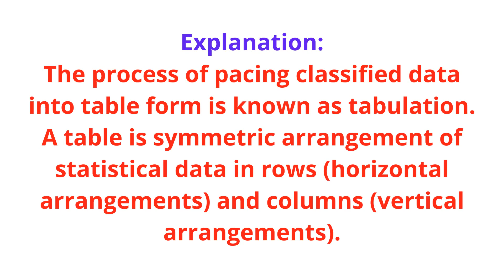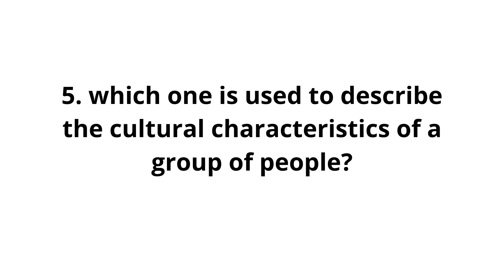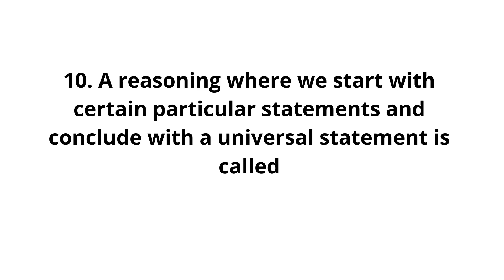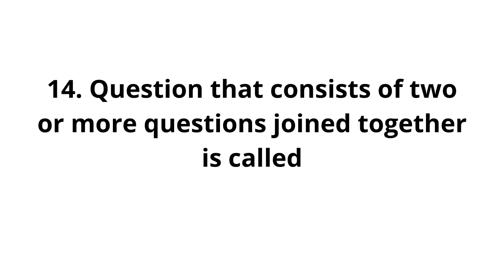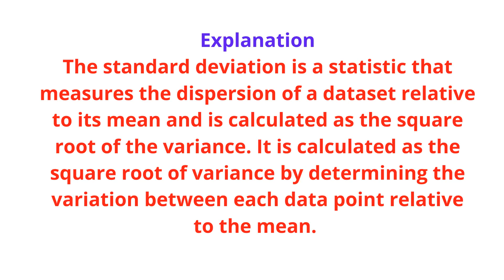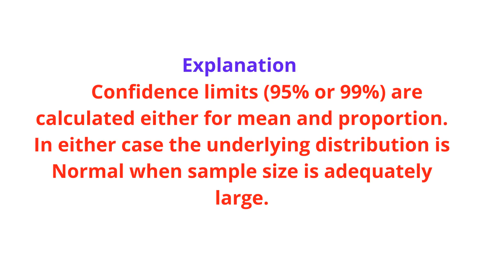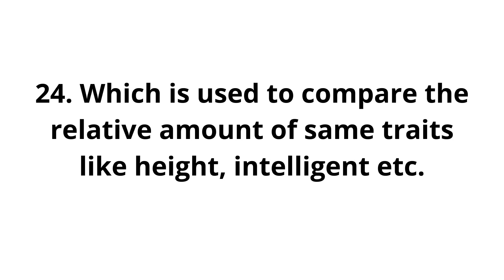Education paper 2 series nta Ugc Net June 2020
This video covers most important and frequent questions in RESEARCH METHODOLGY related to Education, without this we can't see QUESTIONS BOOKLET.specially designed (UGC ASPIRANTS) for who is preparing and trying to achieve UGC NET/JRF AND SET also CTET and TET.

This sasthieducationalacademy videos aims to achieve your goals very easily in FIRST ATTEMPT with gaining fruitful knowledge ans also to ENSURE minimum standards for the entrants in TEACHING PROFESSIONAL and RESEARCH.

                National Eligibility Test (NET) is determine eligibility for college and university level LECTURESHIP and for the award of Junior Research Fellowship (JRF) for indian Nationals.

   Dear UGC ASPIRANTS ,